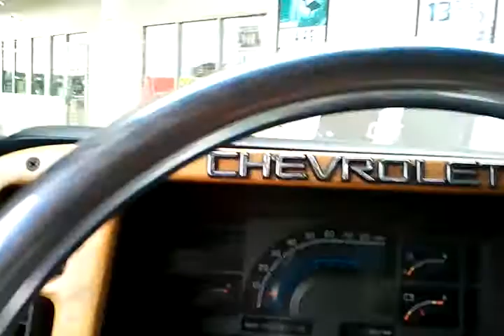Take a ride with me on 26's!